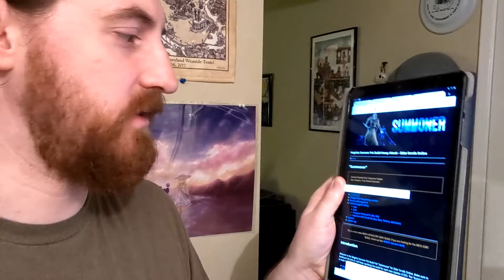O Captain My Captain, Can I Get Some Healing? - Day 6 Vlogmas 2020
It's all about the stream and the cheesy voice acting.

ME!

Up Next Productions!

FRENCH FRIES!
The Frequent Fryer!